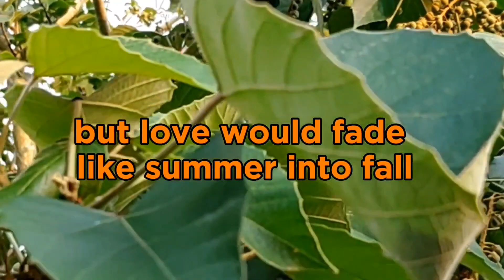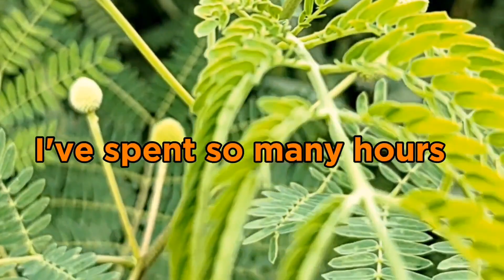WILL OF THE WIND -lyrics video